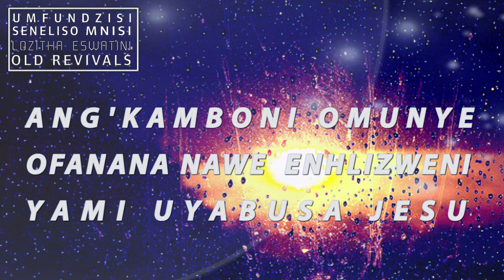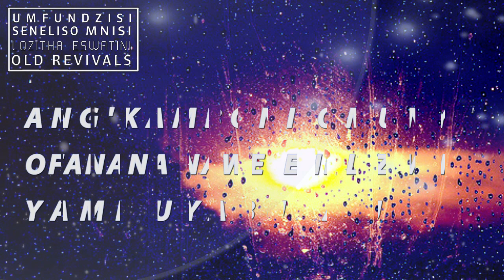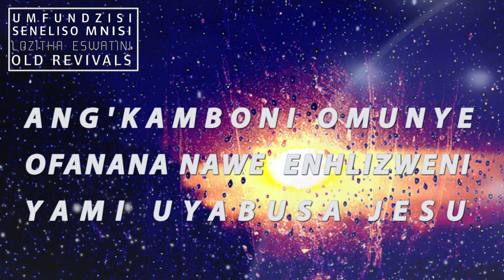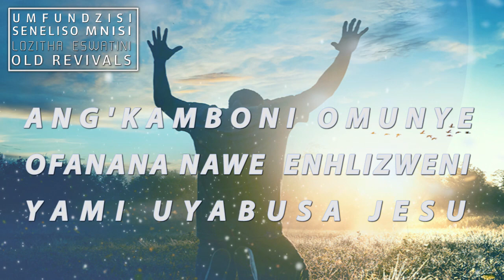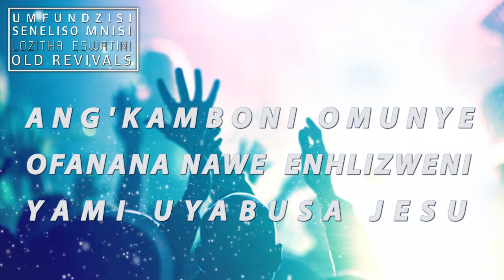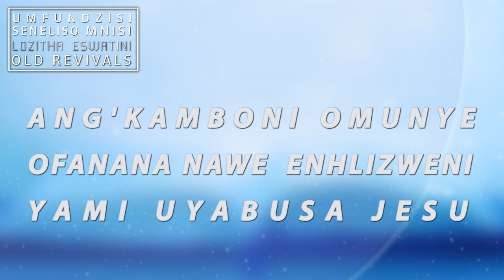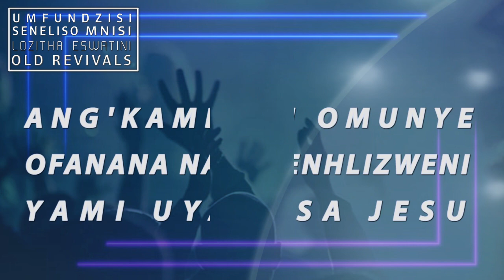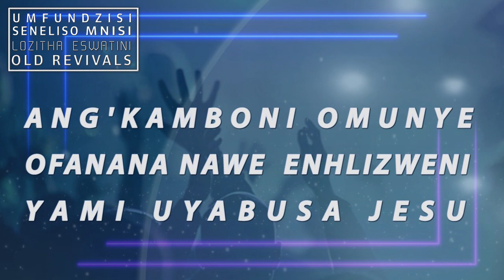Umfundzisi Seneliso Mnisi - Angikamboni omunye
Umfundzisi Seneliso Mnisi - Angikamboni omunye is a worship sang by Umfundzisi Seneliso Mnisi on the greatness of God Almighty and that is no one like Him.